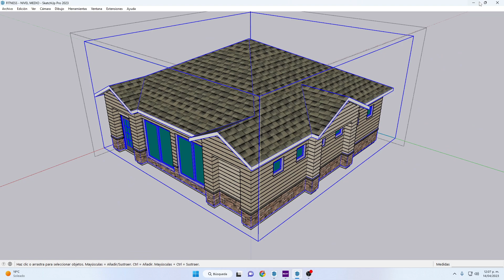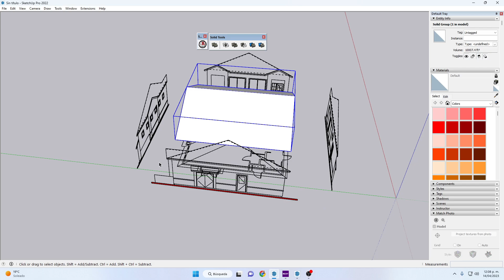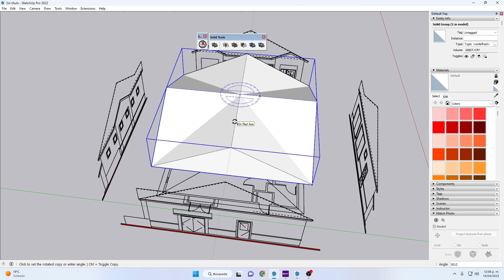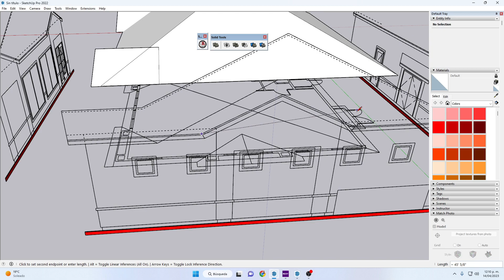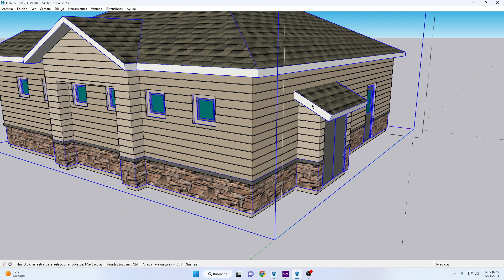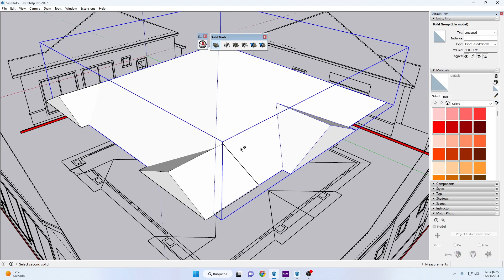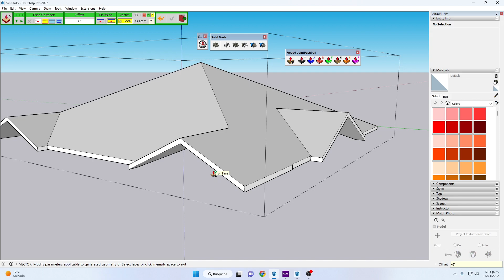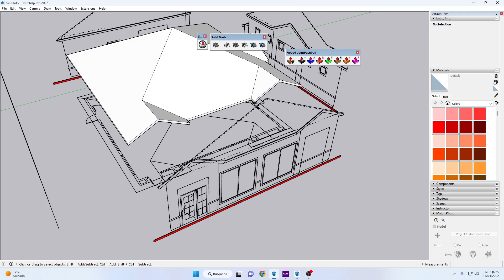🏠 Cómo crear CUBIERTAS INCLINADAS en SKETCHUP con la herramienta de sólidos ¡FÁCIL Y RÁPIDO!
¡Bienvenidos! en este tutorial hablaremos sobre cómo hacer cubiertas o techos inclinados en SketchUp utilizando la herramienta de sólidos!

Con este tutorial, podrás dominar la creación de cubiertas inclinadas en SketchUp y mejorar tus habilidades de modelado 3D en el proceso. ¡No te pierdas este video imprescindible para arquitectos, diseñadores y constructores!